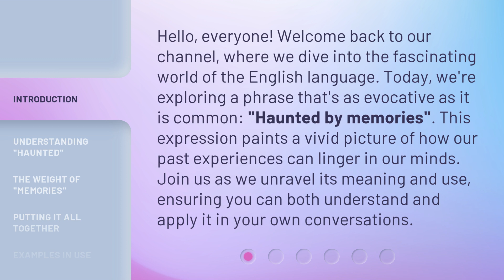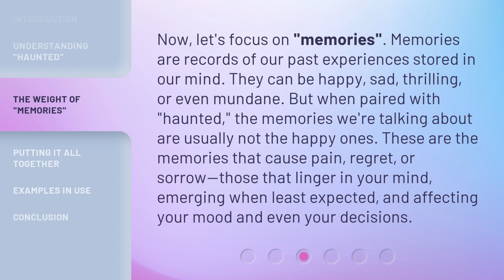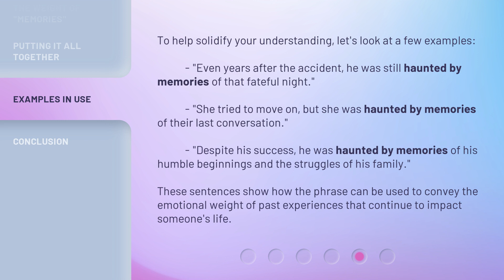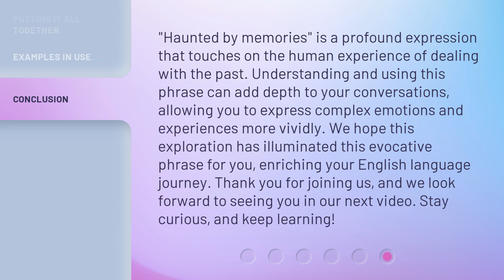Unveiling the Shadows: The Meaning of "Haunted by Memories"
Unveiling the Shadows: The Meaning of 'Haunted by Memories' • Discover the deep and haunting significance behind the phrase 'Haunted by Memories' in this intriguing exploration of the shadows that linger in our minds.

00:00 • Introduction - Unveiling the Shadows: The Meaning of "Haunted by Memories"
00:38 • Understanding "Haunted"
01:14 • The Weight of "Memories"
01:48 • Putting It All Together
02:19 • Examples in Use